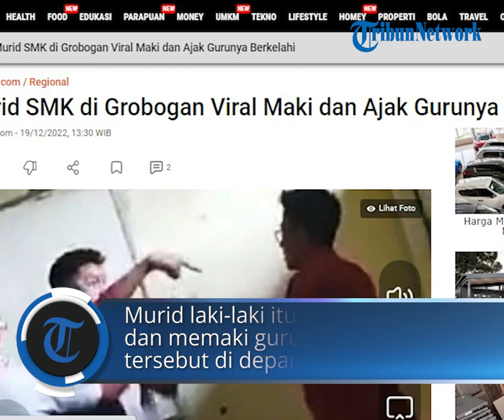Murid SMK di Grobogan Viral Maki dan Ajak Gurunya Berkelahi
Salah satunya diunggah oleh akun TikTok @qweentil dengan narasi "Seorang siswa SMA ngamuk bentak dan tantang guru di depan kelas". (POS-KUPANG.COM, Puthut Dwi Putranto Nugroho)

Artikel ini telah tayang di Kompas.com dengan judul "Murid SMK di Grobogan Viral Maki dan Ajak Gurunya Berkelahi.

Source  : Tiktok @qweentil

Penulis  : Puthut Dwi Putranto Nugroho
Editor  : Ardi Priyatno Utomo
Video Editor : Leo R